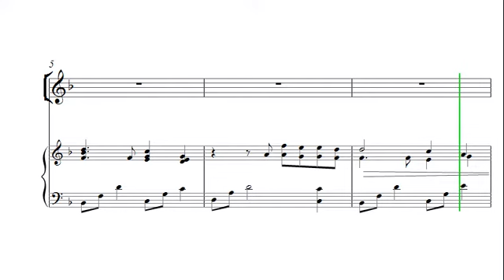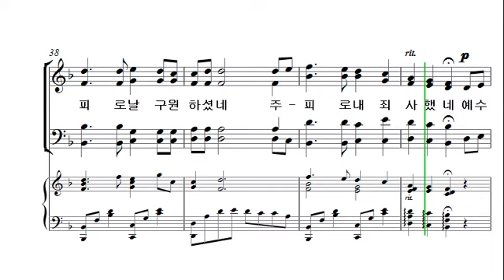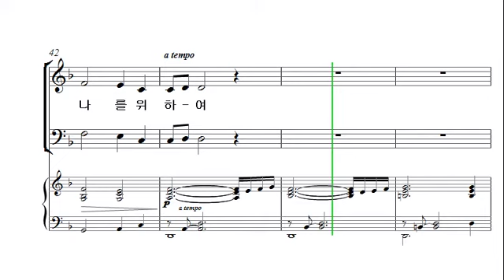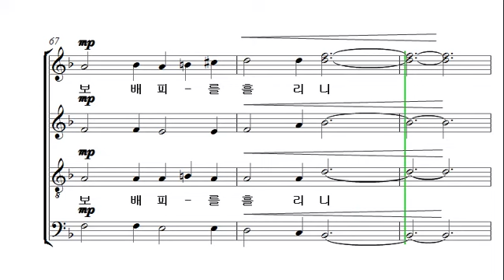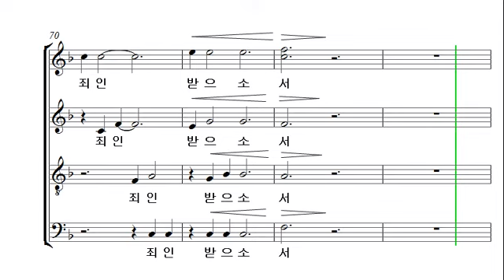[베스트컬렉션2집] 8.예수나를위하여_테너